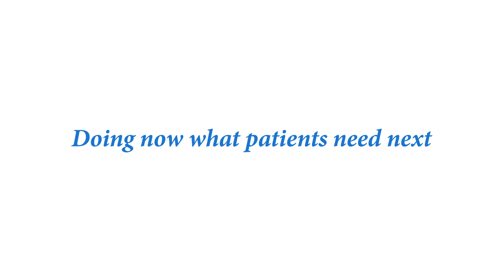Haemophilia A: a personal perspective from Mirko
Haemophilia A is an inherited bleeding disorder in which a person’s blood doesn't clot properly due to a lack or insufficient levels of a blood-clotting protein known as factor VIII. Roche is developing novel approaches in the hopes of advancing management of this serious disorder. Mirko, who lives in Serbia, shares his perspective on living with haemophilia A with inhibitors and describes how it has impacted his life.